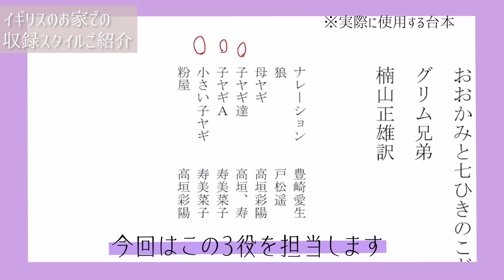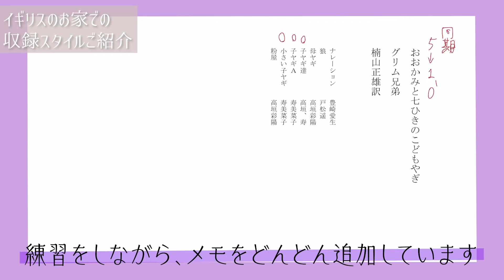【おうち時間】イギリスで生活する声優がリモートでお芝居を収録するとどうなるか？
Hello!!
イギリス生活中🇬🇧の寿美菜子です💜
さて今回は、私のイギリスでの収録風景の動画です！！
この時初めて、日本にいる私も所属している声優ユニットのメンバー スフィア のみんなとリモートでお芝居しました。
リモートだからこその工夫が出来て、新鮮でした✨
あまりこういった収録風景をご覧いただくことがないので、楽しんでもらえると嬉しいです。
さらに最近は、Blueさんのyetiのマイクを使い始め、収録スタイルがよりパワーアップしてます。
またそちらを使った収録も、いつかご覧いただけますように...♪

せいゆうろうどくかい「おおかみと七ひきのこどもやぎ」